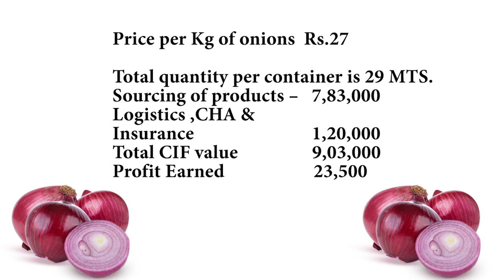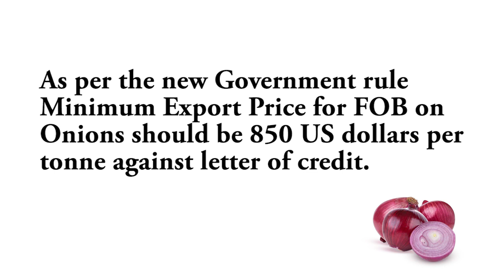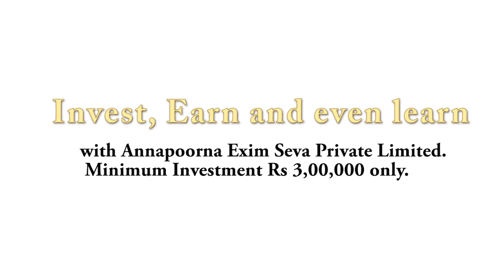Startup as Shareholders in 🌱Annapoorna Exim Seva🌱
🌐 Annapoorna Exim Seva PVT LTD, Client of Barai Overseas

👨‍💼CEO Gagan Sir : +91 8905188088
👨‍💼CEO Harsh Sir : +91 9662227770
👨‍💼CEO Paresh Sir : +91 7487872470
👨‍💼CEO Smit Sir : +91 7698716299

👉 Call to Invest 3,00,000 INR or more into Exim Business & Learn Practically.

🤔 How to Invest & Learn Exim Business from Barai Overseas Clients ?

🤔 Q.How to ☎️ Communicate 📲 with Barai Overseas Students👨‍🎓 & Clients👩‍🎓 to Learn and Start Import Export Business Practically ❓